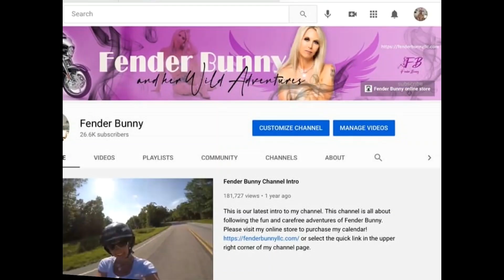Look what I just did in Florida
So, how did Florida end up with countless fossils??
Let's start in the Cretaceous around 50 million years ago, when high sea levels caused Florida to be submerged. Florida stayed submerged for many millions of years. During this time at the bottom of the ocean, layers of limestone accumulated on the sea floor, creating the "bed rock" of Florida.

Starting in the Oligocene, about 30 million years ago, the global climate cooled and sea levels began to drop. An island of limestone emerged in north central Florida called Orange Island. This was the first appearance of today's Florida. Rains eroded the porous limestone, creating the cave systems and sink holes common to Florida.

Peace River Formation
Jumping ahead to 20 million years ago, into the next Epoch, the Miocene, sediments coming from the Appalachian mountains further north accumulated around Florida and built up the Orange Island. Although the sea levels were in constant flux during the Miocene, Florida started to get its modern appearance. During this time land animals roamed central Florida, while a very shallow sea covered the coastal areas. At this time nutrient rich deposits washing from the Appalachian mountains created heavy sediment laden and nutrient rich waters. These sediments sank to the bottom entombing dead marine animals, countless teeth from sharks (including the Megalodon Sharks), and also land animals when the sea levels would rise. This trend continued until the Early Pliocene, about 5 million years ago. Today the sediments form the phosphate rich formations, including the Peace River Formation. This formation is mostly underground, but rivers, such as the Peace River, expose this formation. Also just off the beach near Venice, this formation is exposed.

Ice Age Fossils

Besides for the Peace River fossils, there are also fossils from the Pleistocene. During the Pleistocene, from 2.5 million until about 11,000 years ago the Earth was (and still is) in constant glaciations events. During glacial periods, the sea levels would drop, and Florida's land would double in size. Ice Age animals lived here including Mammoths, Dire Wolves, Glyptodonts, Horses, and Giant Ground Sloths. During interglacial periods, the sea levels would rise, covering much of Florida. Sediments would bury and preserve the remains of these Ice Age animals. Today, these fossils erode out of the layers of Pleistocene sands and gravels and wash into rivers.

These Ice Age sand and gravel layers make Florida one of the richest places on Earth to find vertebrate fossils!